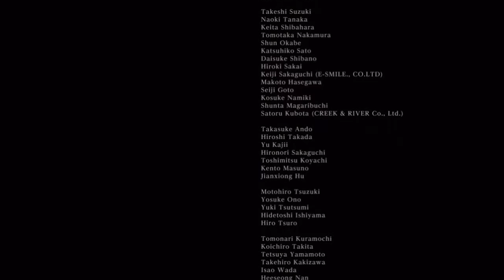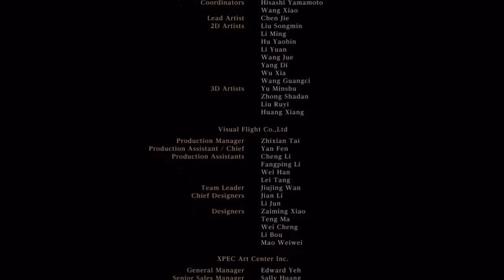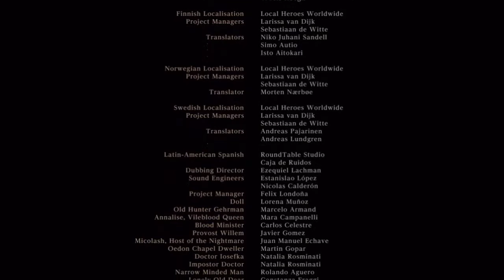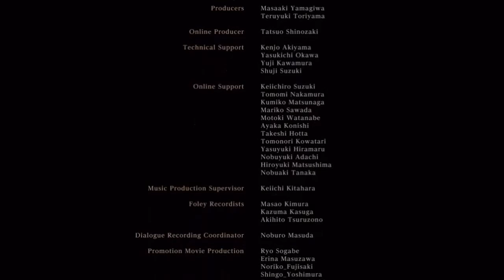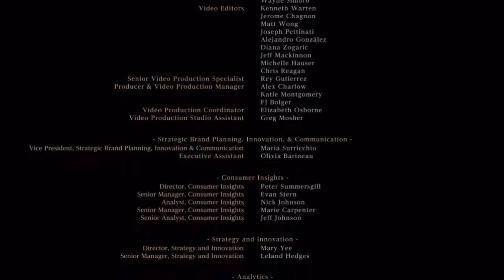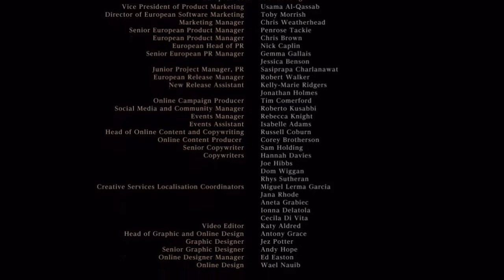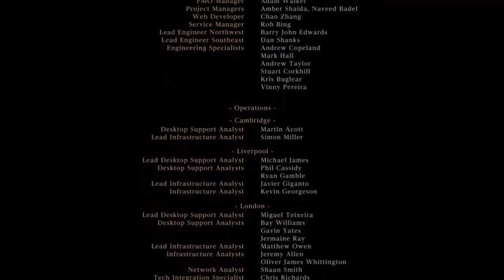Bloodborne - Yharnam Sunrise Ending